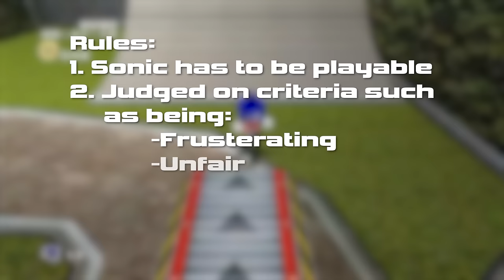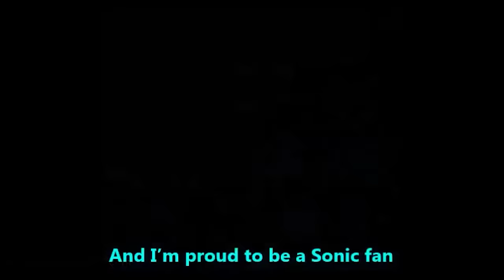The WORST Level in Each Mainline Sonic Game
The Sonic series has many great levels, but in the process, made some really not so great ones. The kind that make turning off your console sound like a better time. Let's go over all of the WORST levels in each mainline title!

0:00​​​​​​​ Intro
1:01 The Rules
1:30 Sonic 1
2:12 Sonic CD
3:28 Sonic 2
4:40 Sonic 3
6:05 Sonic & Knuckles
6:52 Sonic Adventure
8:12 Sonic Adventure 2
9:26 Sonic Heroes
10:10 Sonic 06
10:55 Sonic Unleashed
12:00 Sonic 4 Episode 1
12:43 Sonic 4 Episode 2
13:39 Sonic Colors
14:20 Sonic Generations
15:27 Sonic Lost World
16:10 Sonic Mania
16:58 Sonic Forces
17:56 Sonic Frontiers
19:06 Conclusion
19:36End Screen